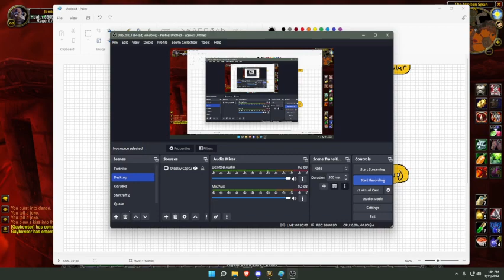Session 1: Metagame (Paint, Typing, Aim Training) - Part 2 -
Paint
Symbols of Transformation